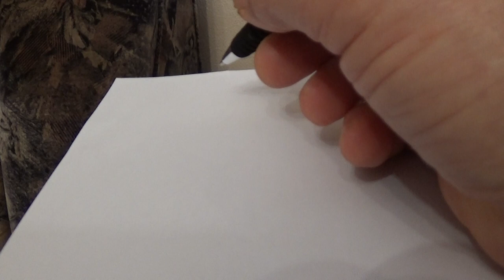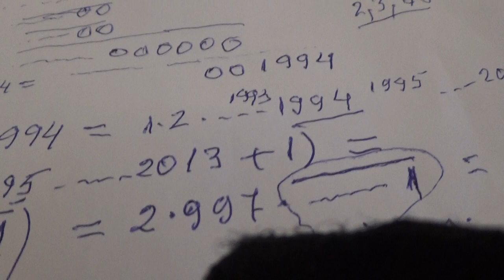1/3 1814 Clasa 7 Problema: Radical (1x2x3.....x2013 + 1994) este numar natural? Abordare pedagogica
Aceste lectii sunt SUSTINUTE de VOI si daca va sunt utile, as aprecia un Like, Share, Comment - In aceasta lectie de matematica, am fost sunat de Vali, elev in clasa a VII-a din Galati cu o problema foarte interesanta: Aflati daca Radical (1x2x3. x2013 + 1994) este numar natural. Urmariti va rog felul in care abordam rezolvarea ei, pentru ca pe langa solutie vrem sa evidentiem cum trebuie abordata o problema despre care nu avem prea multe idei de abordare la inceput. Indiciu de rezolvare - Produs de patrate perfecte.

Clasa 7 - Tema pentru acasa pe intelesul tau cu Proful Online Ioan Ursu - Pregatire gratuita la matematica -